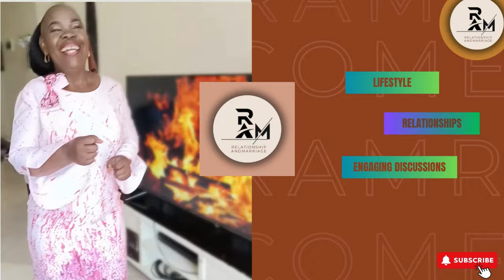The unique Jamaica and its fun facts❤️❤️🇯🇲 .The worst happened in Kenya .Live Dee alone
Jamaica has become a country that amazes us by its beauty and the unique things and the unique character of the Jamaicans Today we bring to you the fun facts about Jamaica